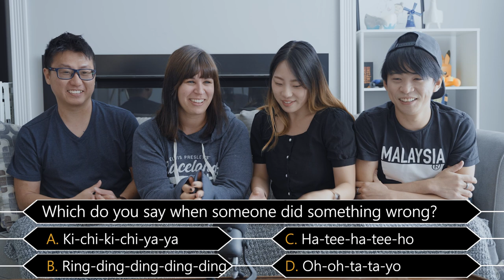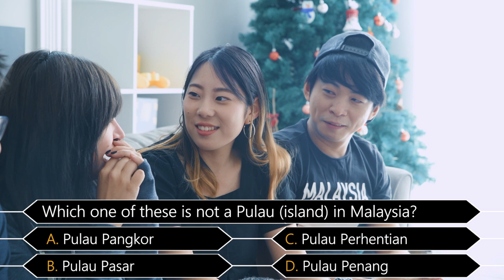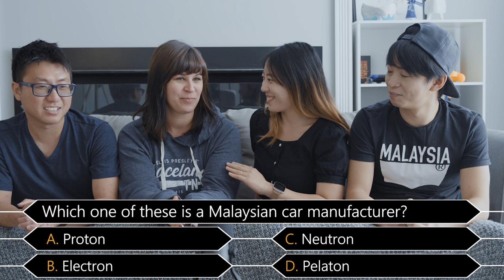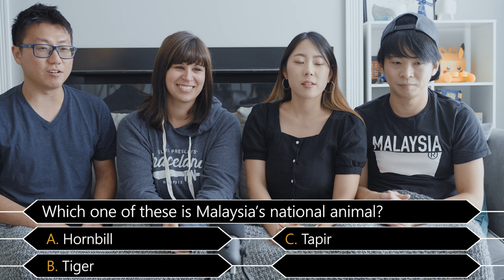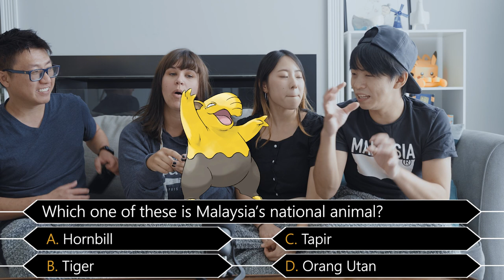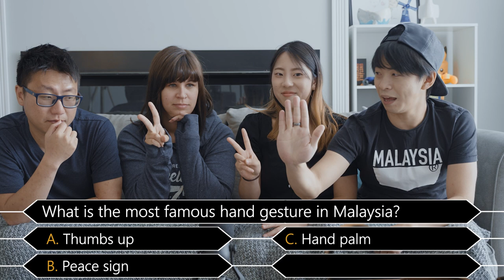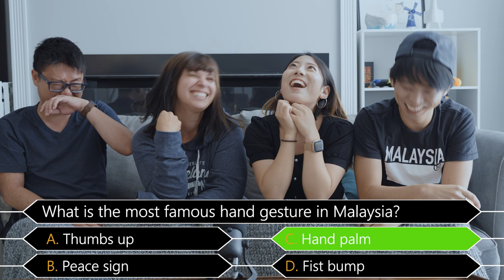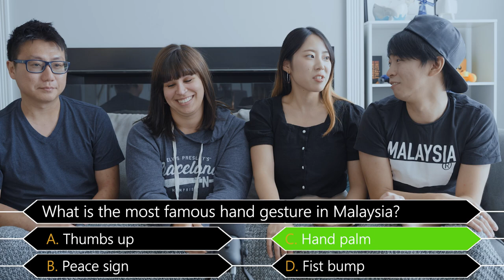Do Japanese wives know Malaysia?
Hi, we (Team Japanese Wives) attempt to answer questions about their (Team Malaysian Husband) home country.

How well do you know about Malaysia? or the country your partner is from?😊

0:00 - 0:27 - Intro
0:28 - 3:18 - Question 1
3:19 - 4:52 - Question 2
4:53 - 5:55 - Question 3
5:56 - 8:10 - Question 4
8:11 - 9:46 - Question 5
9:47 - 12:01 - Question 6
12:02 - 12:15 - Outro